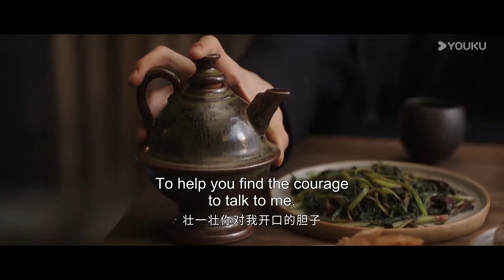【HIGHLIGHT】张力十足！🤩这就是成年人的暧昧拉扯吗？薛芳菲向肃国公坦白自己真实身份！ | 墨雨云间 The Double | 吴谨言/王星越 | 优酷宠爱频道 YOUKU ROMANCE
★以下地区观看正片请移步优酷国际版APP：印度尼西亚、中国台湾、新加坡、泰国、中国澳门、菲律宾、越南、中国香港、马来西亚，日本，韩国。欢迎下载优酷国际版APP，不管您所处何地都能享受《墨雨云间》全集多语种字幕噢，加入优酷国际版APP会员，更能抢先观看更多会员集数！

00:00 The International Website youku.tv is now available!
02:00 Download YOUKU International APP to get early access to the full show